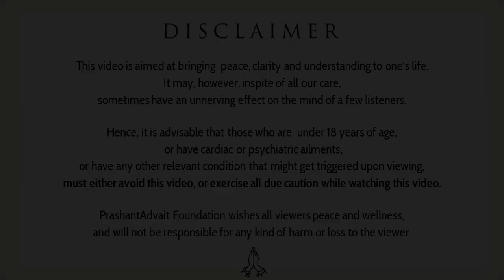The sound of one hand clapping || Acharya Prashant, on Zen (2016)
Video Information:
Advait Learning Camp, 03.02.16, Shivpuri, Uttaranchal, India

Context:
What is Anhad?
What is the Duality?
What is Beyond the Duality?
Discourse on Zen